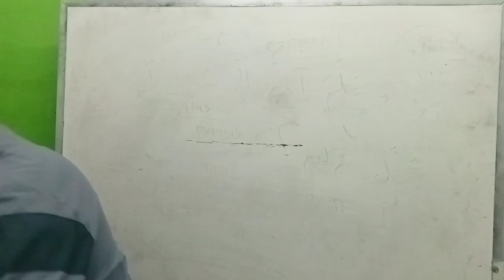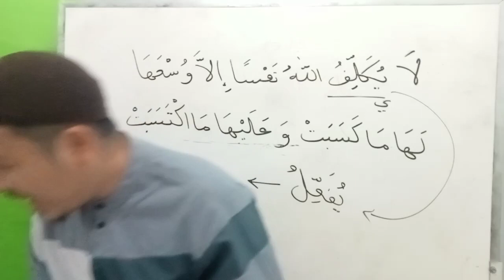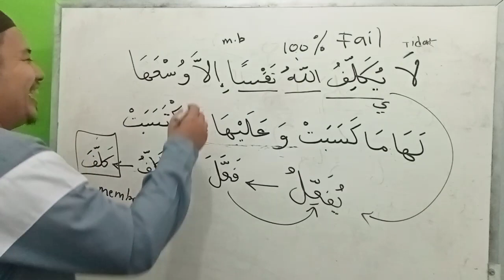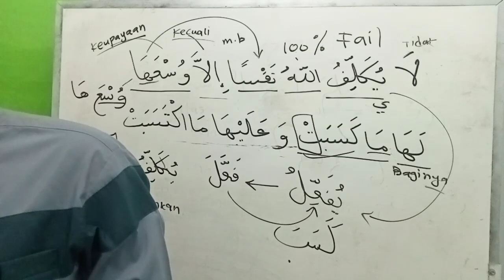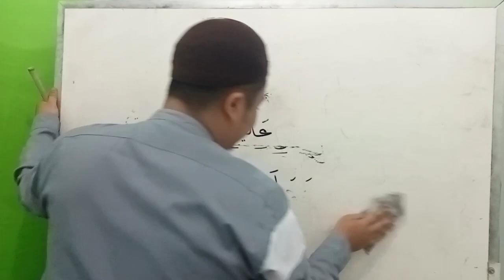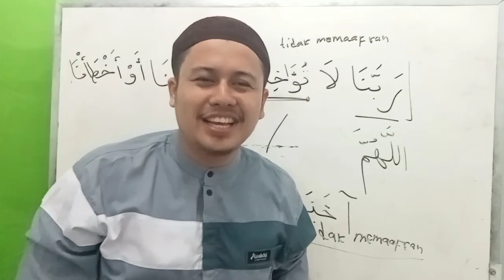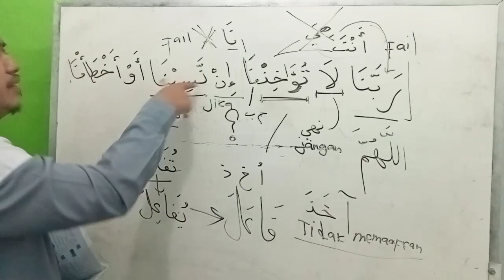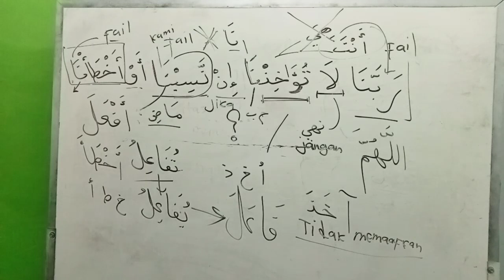Siri 54 Teknik Faham Dan Hadam Kata Dasar Al Quran, Pusat Tahfiz At Taqwa (PTAT), 040823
Perbincangan Hari Ini :

Buku Latihan Kaedah Kata Dasar Bahasa Al Quran (Warna Merah Jambu)

1) Latihan 4.9 : Latihan Pelaku Kata Kerja, m.s 60

Buku Pengajian :
a) Teknik Faham dan Hadam Kata Dasar Al Quran - karangan Dr Wan Rusli Wan Ahmad
b) Latihan Kaedah Kata Dasar Bahasa Al Quran - karangan Dr Wan Rusli Wan Ahmad
c) Senarai Perkataan Paling Kerap Berulang Bahasa Arab - karangan Dr Wan Rusli Wan Ahmad

Pakej 3 Buku RM 90 Siap Pos

Untuk pesanan kitab pengajian boleh hubungi :
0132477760 (Pusat Tahfiz At Taqwa)

Semoga Bermanfaat.